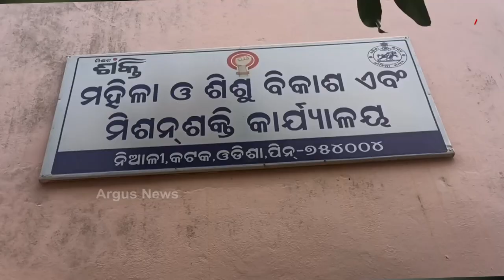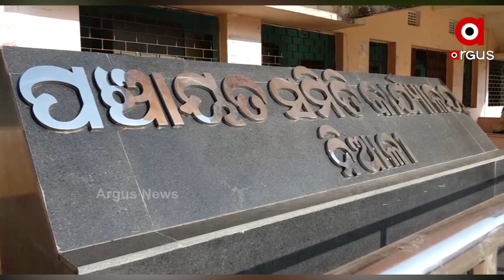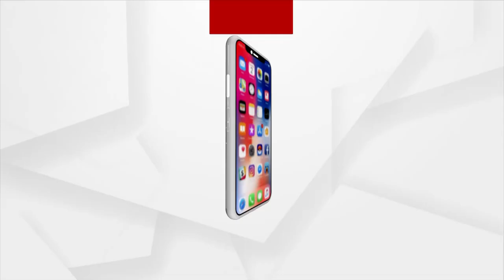SSG Women Frauded in the Name of Women Empowerment in Niali, Cuttack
In the name of women empowerment, women are being exploited. Money looted from them in the name of mission shakti. So to get their money back women protested infront of the tehsil office.